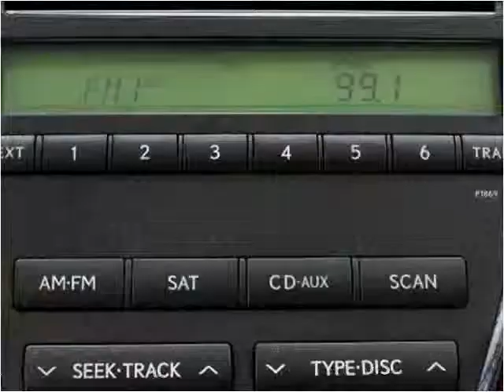2012 Lexus ES 350 Used Cars Miami Gardens FL